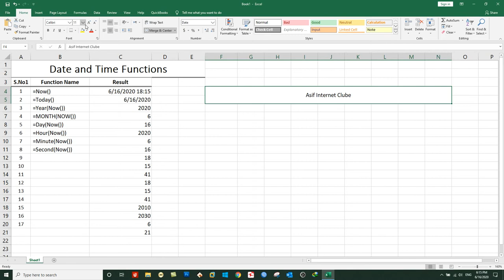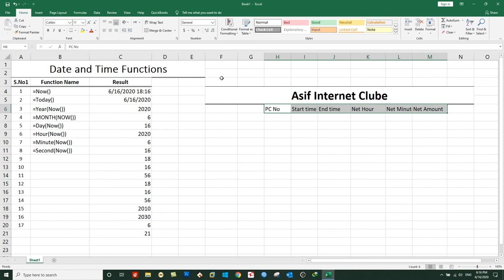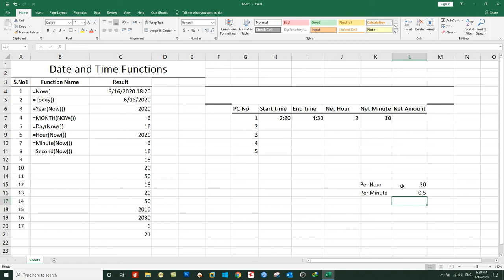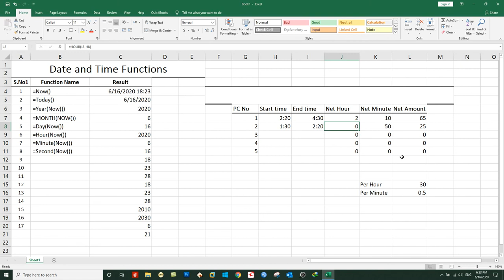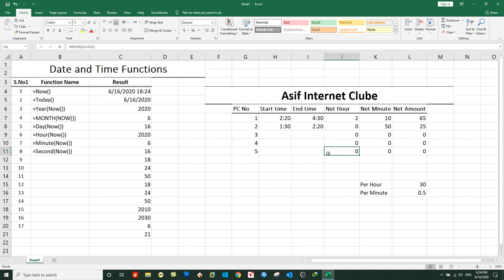Microsoft Excel 2019 Functions and Formulas | Day 7 | Practical Working on Date Time Functions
Practical Working on Date Time Functions
In this video you will learn About:  Creating Internet Club System using Date and time functions in MS Excel.